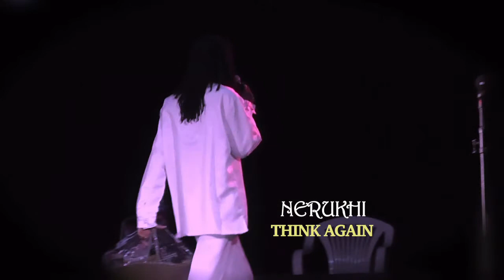NERUKHI LIVE @ Normandie